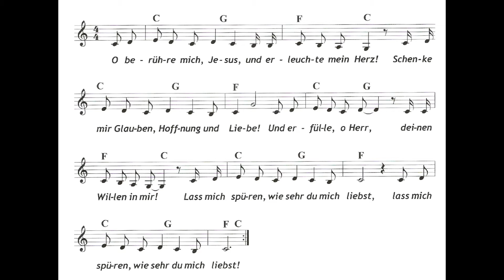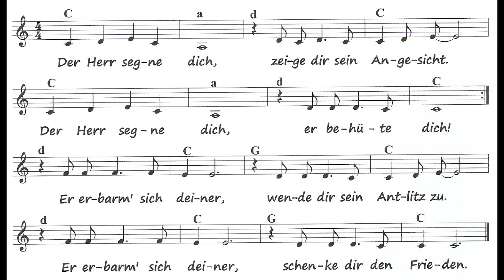5 FASTENSONNTAG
Ökumenische Andacht zum 5. Fastensonntag
Katholische Pfarrei St. Michael Werdohl-Neuenrade